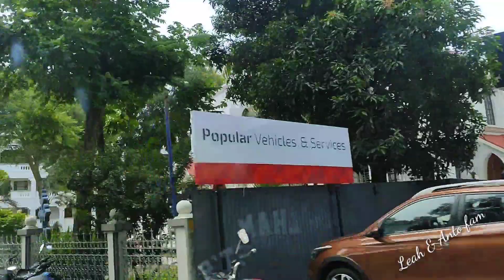QUICK VISIT KILA UNCLE BABU + MGA TOURIST SPOT DITO SA INDIA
HI EVERYONE

BACKGROUND SONG IS NOT MINE

BE SAFE😘